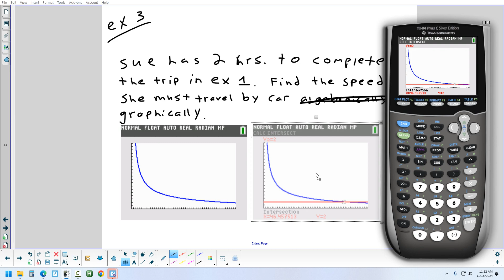4.3 Solving Rational Equations 11-18-24